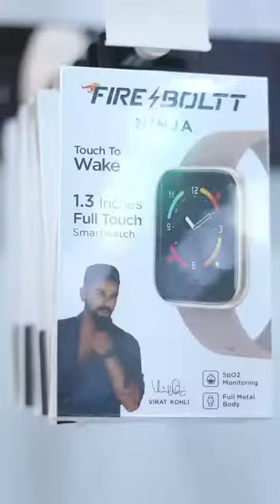Girias Happy Customer | Girias Daily Deals | Get up to 70% Off on Electronics and Appliances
You get everything at Girias. Go to play store to Download Girias App 📱
Big Deals , Amazing offers
Girias- Choice of all

Reasons to choose Girias
✅1crore + Happy Customers
✅51+ years of Trust
✅110 Showrooms
✅ Exciting EMI options
✅Top brands
✅ Lowest Price

for more info and offers.